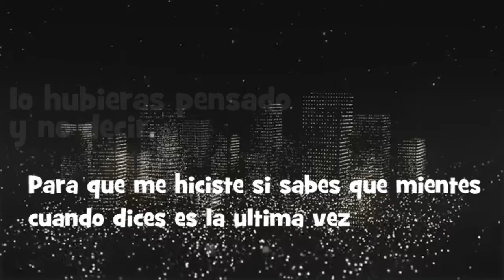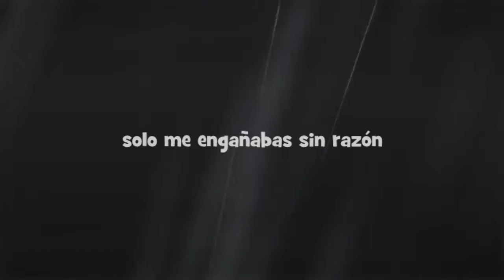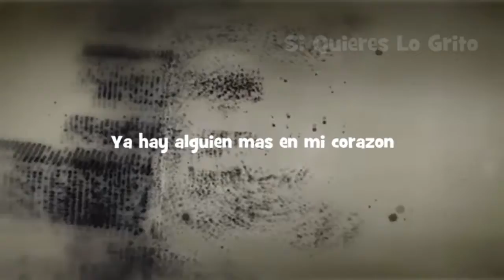YA NO TE QUIERO Lau Miranda 2014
Autor: Jose Luis Ortega